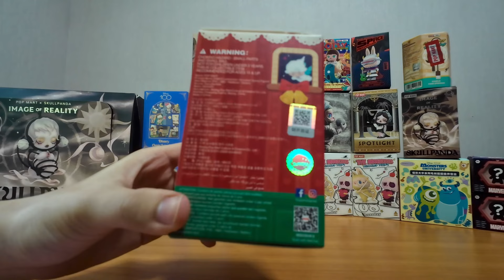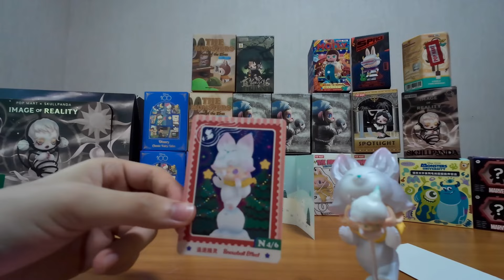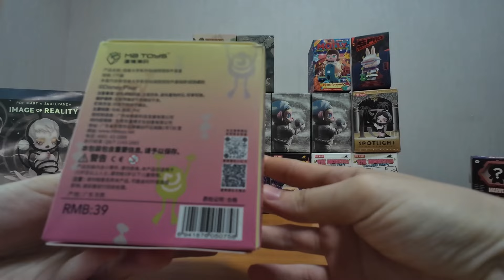POPMART art toys Unboxing 2024!! Including Dimoo, Labubu, Molly, Disney,Skullpanda 🔥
This is our first time unboxing blind boxes from POP MART!

We will be unboxing Molly, Dimoo, Disney classic tales series, The monsters, and so much more!

Please give some love and support to our channel. Thank you so much.

Timestamps
0:00 Start the video
0:05 Disney Classic Fairy Tales
1:01 DIMOO Letters from Santa
3:22 Skullpanda Image of Reality
5:15 Monster University
5:50 Skullpanda Ink Plum Blossom